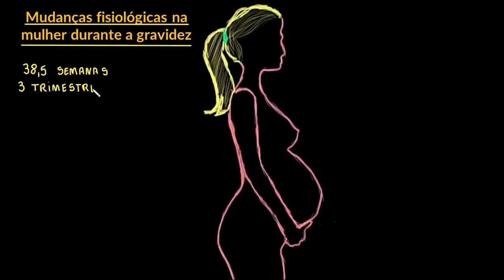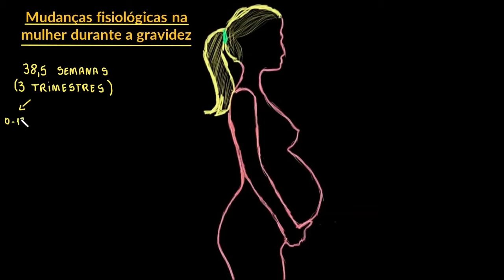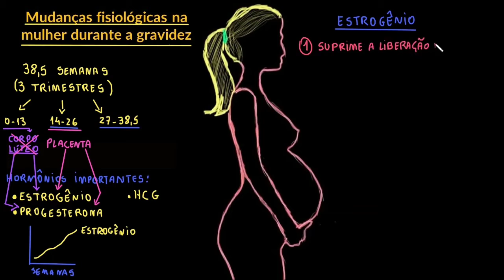Mudanças na gravidez - o que acontece no corpo?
Mudanças na gravidez Desde o inicio da gestação existem marcantes alterações da fisiologia e da anatomia mamária. Com 5 semanas de gravidez a paciente costuma relatar congestão mamária, aumento de volume mamário e mastalgia.